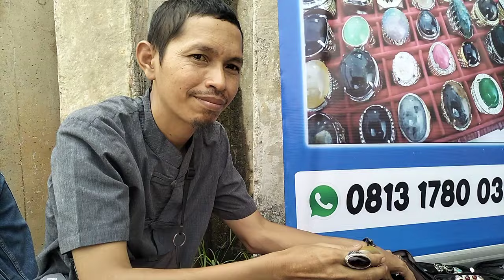LAPAK BATU AKIK DAN GELANG BAHAR MURAH SERBA 50.000 AN